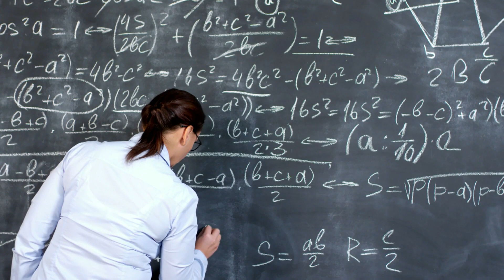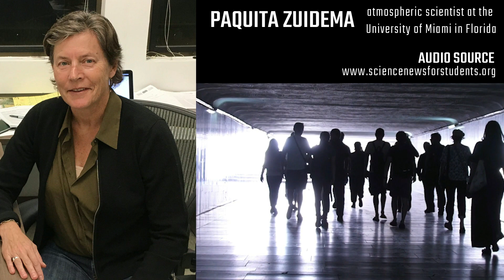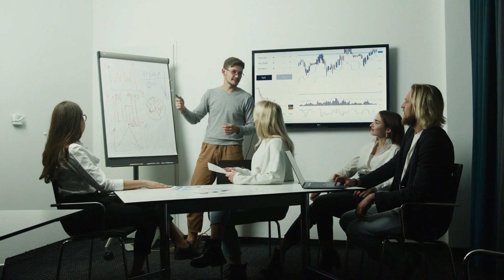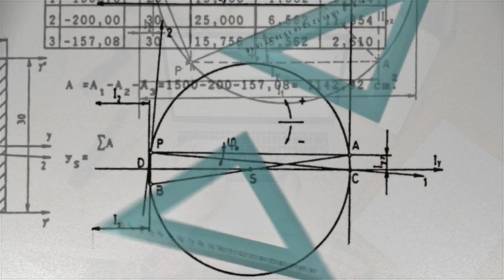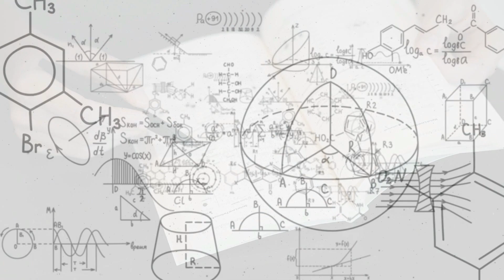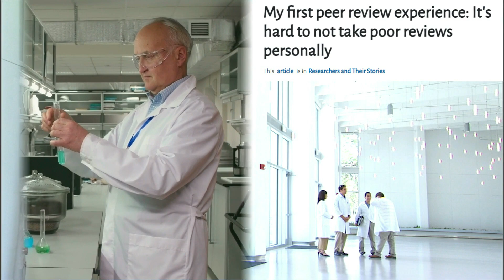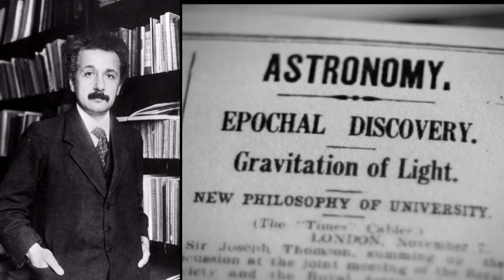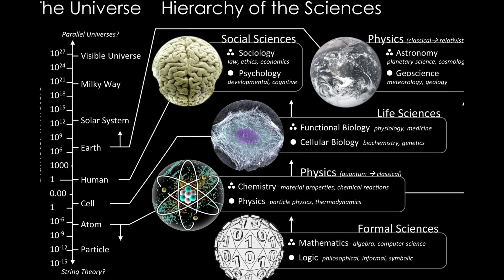Research advice for students and young scientists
What are the challenges and important aspects of doing research? A compilation of opinions from veteran scientists for students and younger scientists.

00:00 Start
00:20 Be wary of expert opinion
01:30 Love what you do
03:05 You get what you measure
05:10 People are more important than papers
07:20 Society will not stand still for you
08:30 Drop the wrong problem
09:30 Do not obsess over failures
10:20 Theories are temporary misconceptions
11:15 There is no generic advice

Did you find value in this video? Help the creation of future content by supporting my work via PayPal

Most of the script is based on the writings of Richard Hamming; elsewhere the quotes from books or interviews of other scientists were used. Small segments of the video are my own opinions based on the experience I had as a PhD student.

Sources (script):
Richard Hamming - The Art of Doing Science and Engineering

Sources (video and audio material):
Voice acting was done by my friend Zon; check out his channel on Game Dev for kids!

99% of the video material is free stock photos and videos from:
Pexels - the best community for such content!
Videezy
Videvo
Filmstock